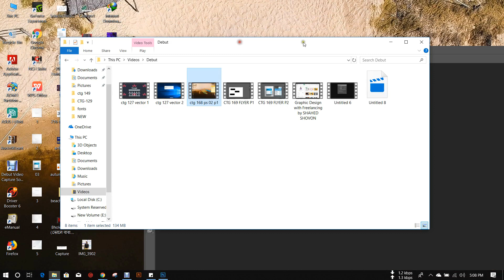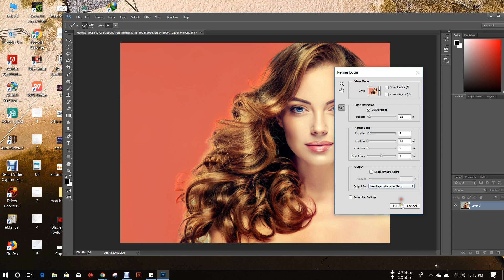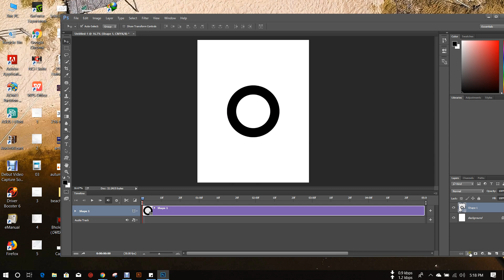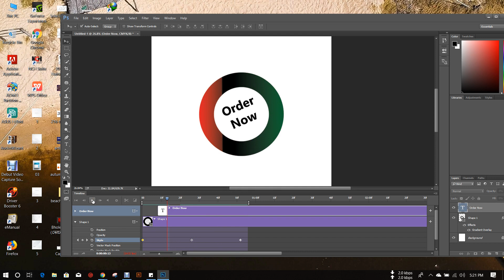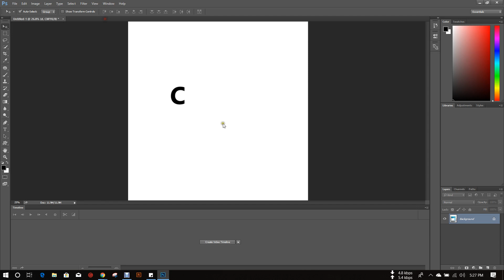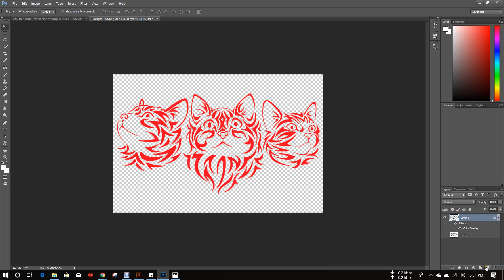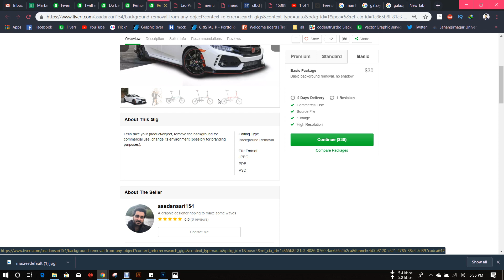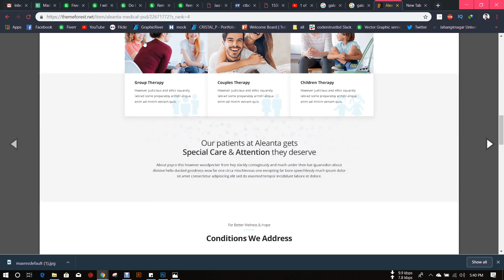ctg 168, ps 02 p2